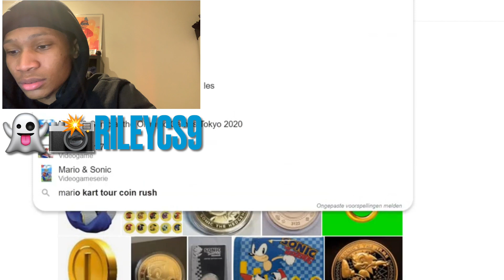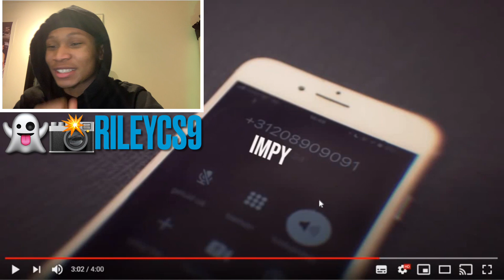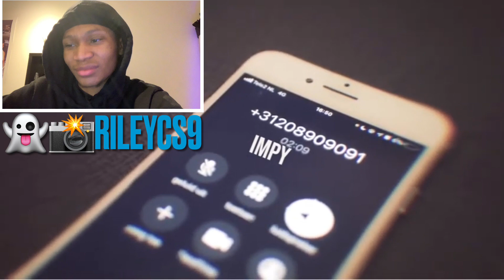ZQ Impy x Ry2sav - Only Facts (REACTIEVIDEO)